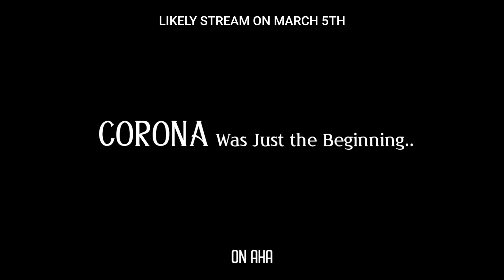Zombie Reddy - Stream March 26th - On Aha - Sai Film Maker